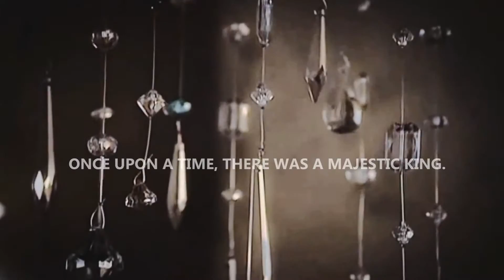• Klaus & Hope • Once upon a time ♥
Clips used; Owned.
Edited w/: Sony Vegas Pro 13
Song; Always on my mind

Complete overview of Klaus's endless love towards his baby daughter.